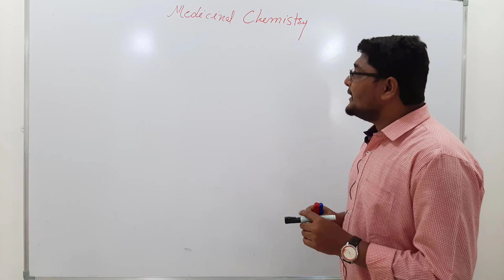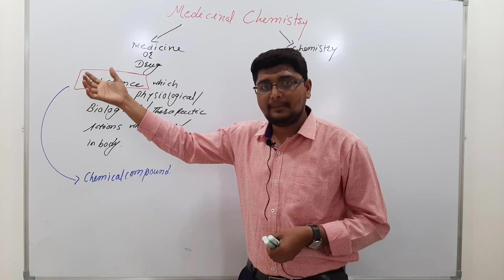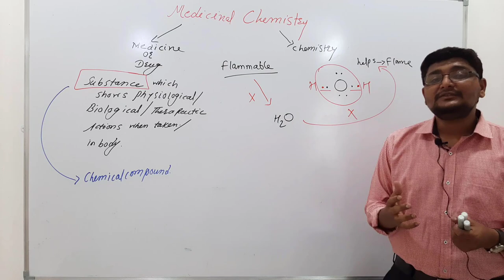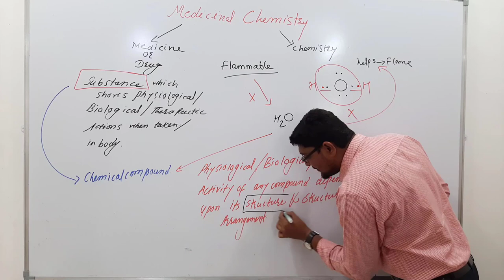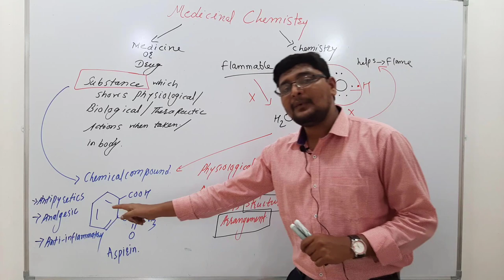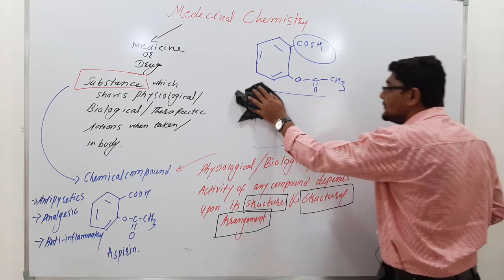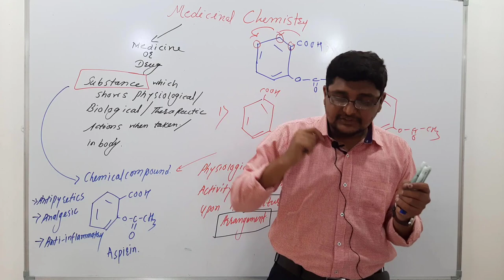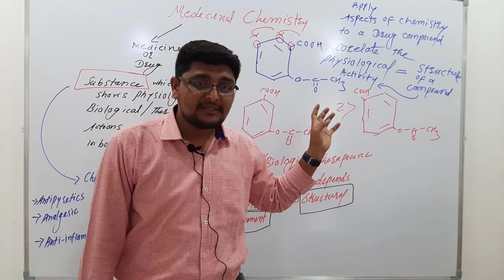Basics of Medicinal Chemistry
the basic concept of medicinal chemistry and its principle areas has been explained in this tutorial. also questions like why this subject is included what kind of knowledge we get from this subject and what should be our perspective while studying this subject. you must go through the complete tutorial to get better understanding of the subject.